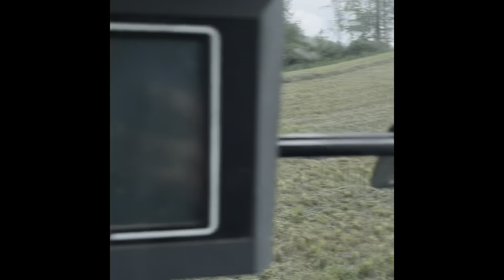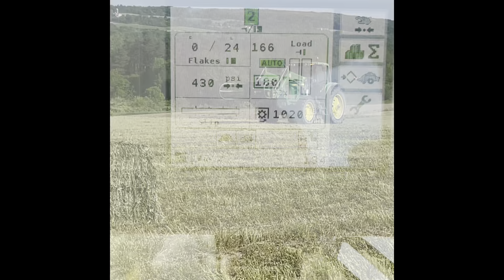Hesston 7433 baler , making bales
Enjoy these clips from month of May 2022 custom baling. We were on cornstalk jobs, rye , triticale and alfalfa hay. needajcb hesston johndeere7610 #